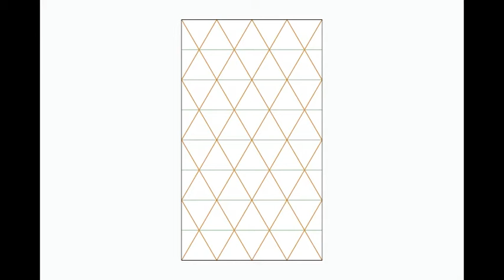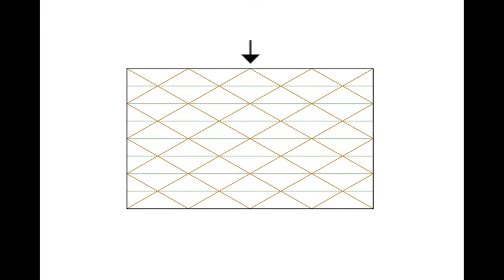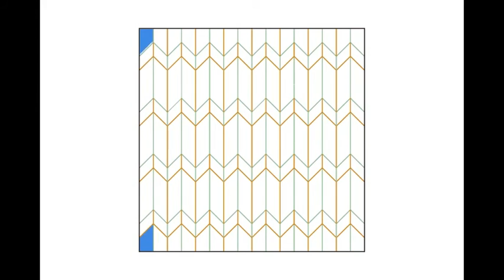Com podem construir volums a partir de tramats geometrics?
Vídeo realitzat pels alumnes de 1r de batxillerat de Dibuix tècnic de l'Institut Castell d'Estela on es mostra l'experimentació realitzada per veure com es poden contruir volums de paper a partir de tramats geomètrics. Aquest vídeo ha estat presentat al vídeoMAT2016.